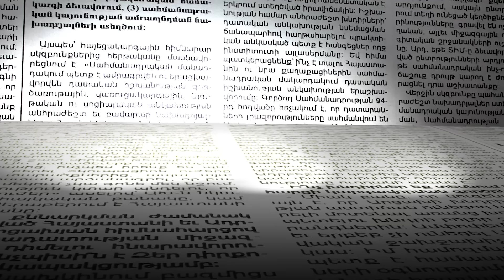«Կարող եք շարունակել հաչալ, Ղալլաթ ա անում». «Ձեր ականջները կտեսնեք, իշխանություն չեք տեսնի»․Ավինյան